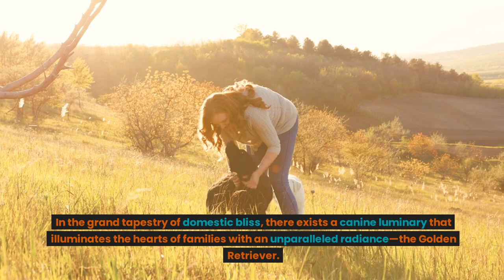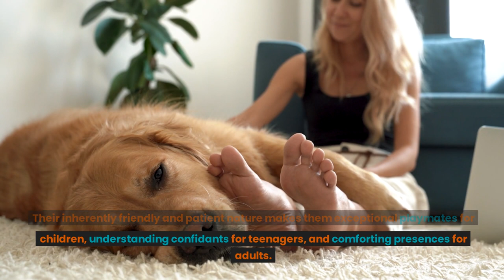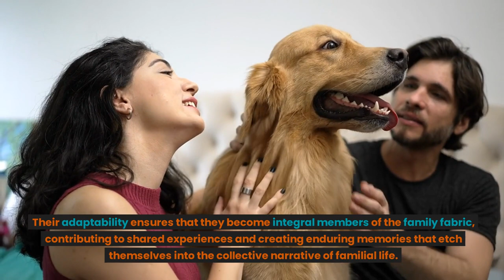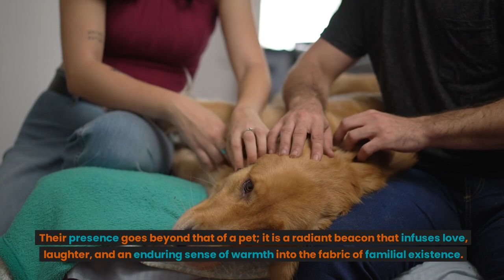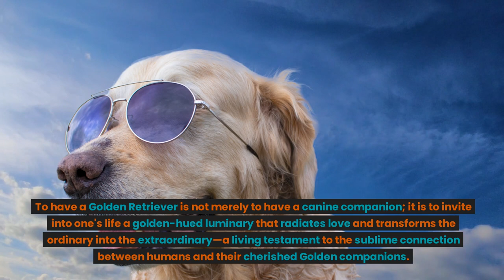5 Things That Make The Golden Retriever a Great Family Pet !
In the grand tapestry of canine companionship, one breed stands out with an allure that captivates the hearts of dog enthusiasts around the world—the Golden Retriever. Picture this: a radiant burst of golden fur bounding joyfully through a sun-kissed meadow, an embodiment of exuberance and grace. The Golden Retriever, with its luminous coat, soulful eyes, and an unmistakable aura of warmth, is not merely a dog; it is a living testament to the sublime intersection of beauty, intelligence, and unwavering devotion. In this video, we delve into five extraordinary facets that define the essence of the Golden Retriever, uncovering the magic that makes them more than just a pet—they are a sublime force of joy and companionship. golden retriever kutta
golden retriever kutta kaisa hota hai
golden retriever kutta dikhao
golden retriever kutta dikhaiye The Pet Perspective bully kutta